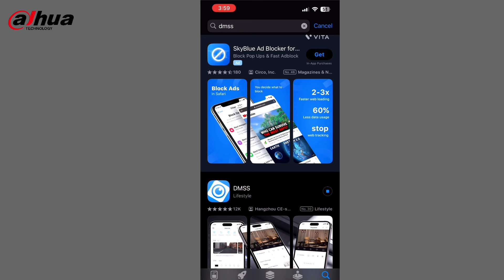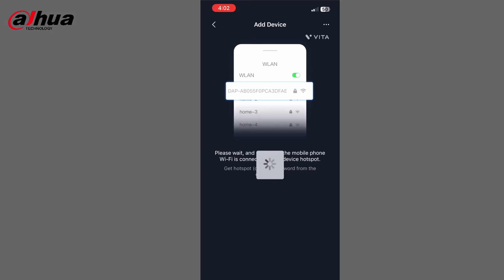|Dahua Hero Series Camera| Harsh Agrawal |Features & Setup Demo|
All eyes on our HERO❤

Mr. Harsh Agrawal, our next Hero unboxed the Hero series camera and made an interesting and informational video.